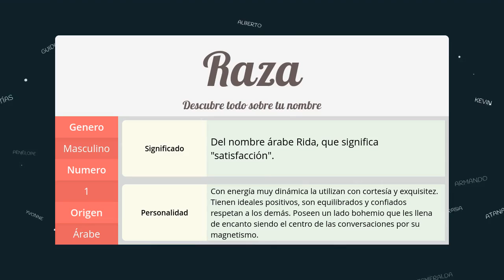Significado de Raza, nombre Árabe para tu bebe (origen y personalidad)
Descubre el significado del nombre (Árabe) Raza y el origen de su procedencia. En la fuente original podras descubrir la personalidad y algunos datos curiosos del nombre para tu bebe.